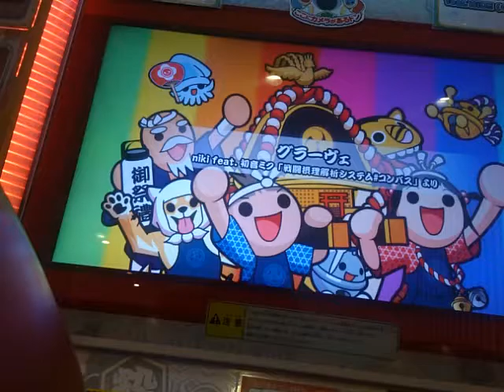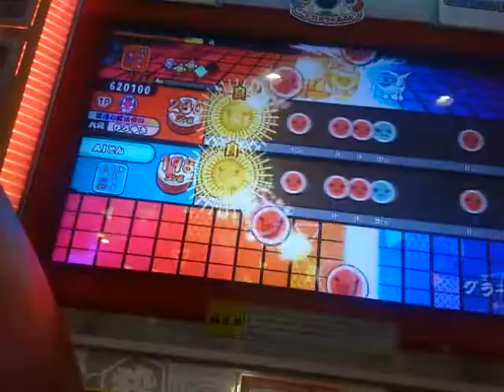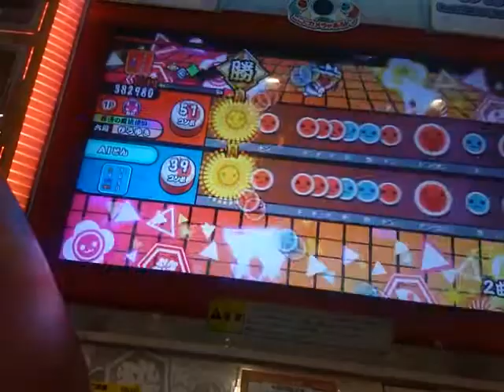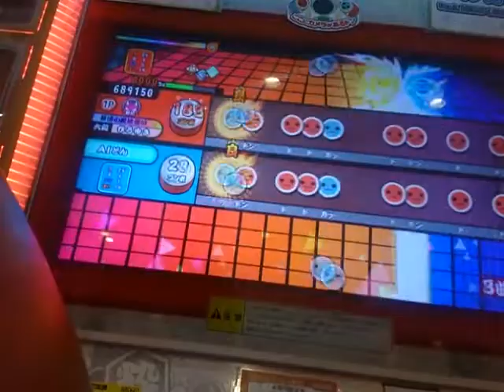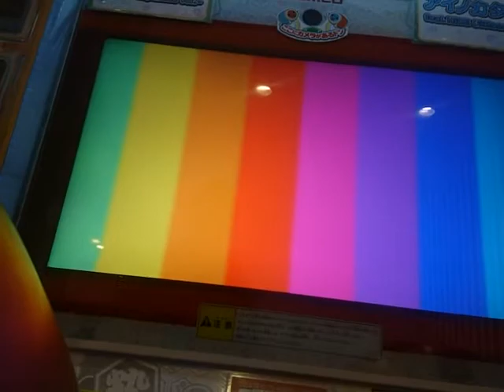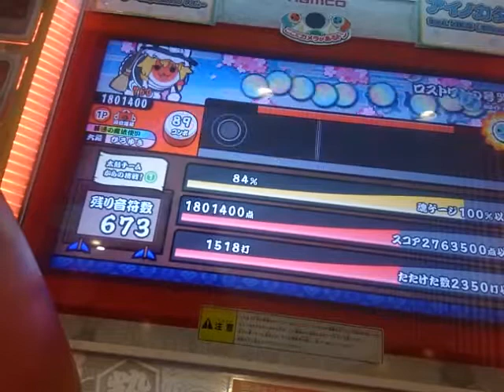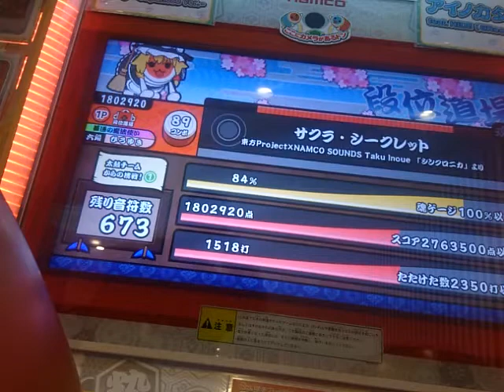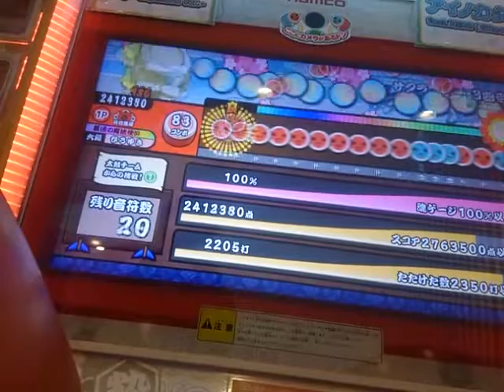太鼓の達人グリーンVer(12/20)